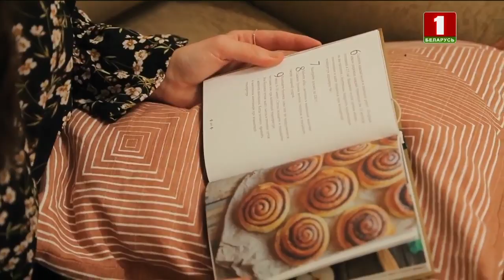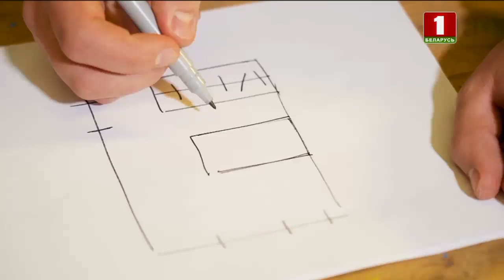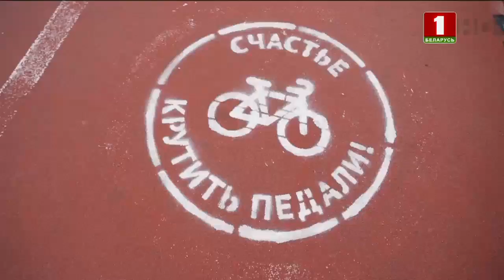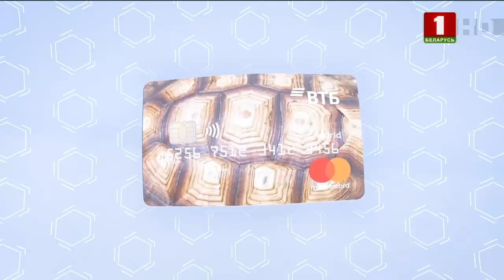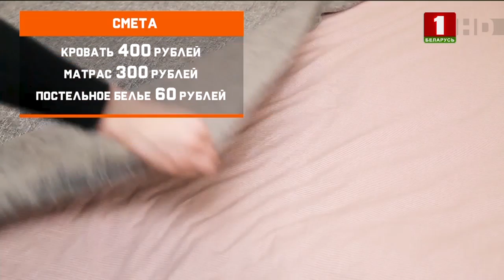Старое-новое. Выпуск 08.02.2020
Как своими руками за 48 часов сделать качественный ремонт самой обыкновенной комнаты? Мы расскажем и покажем!

Сегодня мы делаем ремонт для студентки Надежды.

Ведущие программы: Вячеслав Смола и Виктория Ковальчик.

Стать героем проекта может любой желающий. Достаточно быть позитивным и интересным человеком, который хочет преобразовать одну из своих комнат.
☑ Главное условие - предлагаемая для ремонта комната должна быть не более 15 квадратных метров.